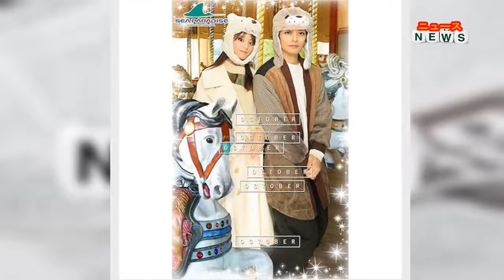最新ニュース - 貴島明日香、15歳年上"夫"久保田悠来との"オバショット"が「一番のお気に入り」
モデルの貴島明日香が29日（火）、アメーバオフィシャルブログを更新。ABEMAオリジナルの結婚モキュメンタリー番組『私たち結婚しました4』で共演している、俳優の久保田悠来とのプリクラを公開した。
【写真】ほろ酔いで路上ハグする貴島明日香＆久保田悠来【10点】
同番組は、韓国で2008年から約9年間レギュラー放送された、国民的大ヒット番組『私たち結婚しました』を日本版にリメイクしたもの。今シーズンは、久保田と貴島のペア、瀬戸利樹と紺野彩夏のペアが結婚生活を送っている。
4日（金）に放送した第1話では、リアルタイムでの視聴者数がシリーズ過去最多を突破。初回から「2組とも推せる」「ニヤニヤが止まらん」「超お似合い」と胸キュンの声が続出し、番組名や出演者の名前がLINEの急上昇ワードランキングに入るなど、多くの反響を呼んでいる。
番組で、水族館デートを楽しんだという久保田夫婦。この日、「オバショット」と題してブログを更新した貴島は、絵文字を交えながら「2人で初プリ撮っちゃいました」と報告。「夫は”OCTOBERスタンプ”がお気に入りらしく、乱用してました。なんでだろう（笑）」と続る。
「個人的に一番のお気に入りは…オバショット」とホッキョクグマの被り物を被った貴島と、アザラシの被り物を被った久保田が並んで撮影した“オバショット”を披露した。オバショットとは、中年女性が写真を撮る際にやりがちなポーズを真似することだ。
さらに「プリでこんなに笑えると思ってなかった」と振り返りながら、「でもいつも笑顔でいっぱいなのは幸せな証拠ですね」としみじみと綴り、ブログを締めくくった。
この投稿にファンからは、「笑いのツボが一緒って、夫婦として最高」「お茶目さも忘れてない美男美女カップル」「プリクラではしゃげる2人っていいな」などの声が寄せられている。
【あわせて読む】『わた婚』久保田悠来が“妻”貴島明日香とのデート写真公開「相変わらず仲がよろしいことで」と大反響